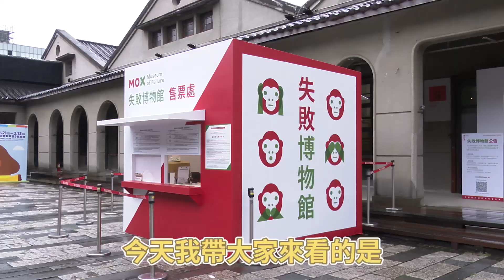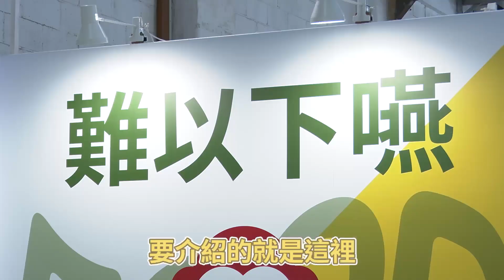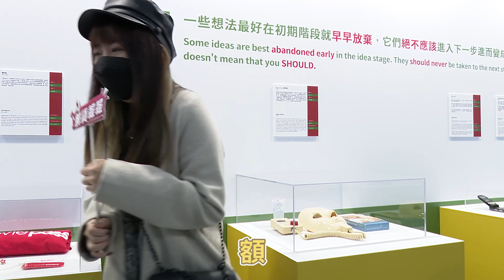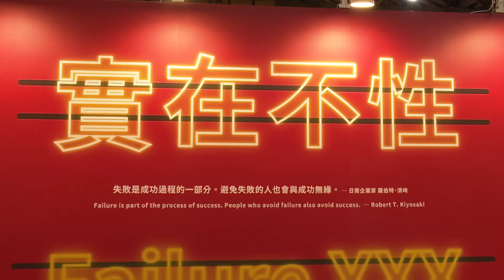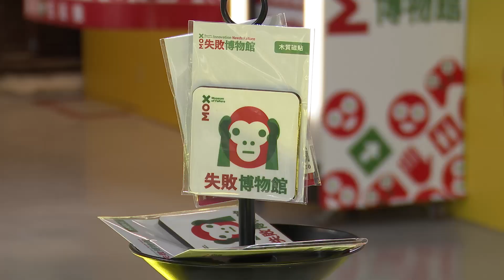【鮮貨報報】《失敗博物館》巡迴展覽抵台！ Apple、可口可樂「最慘NG發明」全曝光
「失敗的東西」也能當展品？你沒看錯！今年最獵奇的巡迴展覽「失敗博物館」在台灣展出啦。據說台灣場可是展品最齊全的呦，薯編 先偷偷告訴大家幾個看點

👉🏻造型詭異的美容儀器💆🏻‍♀️
👉🏻高露潔曾經推出的「千層麵」🍲
👉🏻薯編珍藏已久的自拍照（開玩笑的

還有超多種意義不明和最異想天開的產品
保證絕對值回票價👏🏻

有興趣的朋友趕快到現場參觀👋🏻👋🏻
說不定會有意想不到的收穫呦🥰
（以下開放大家分享自己的失敗經驗）

《失敗博物館》
日期：2011/12/25-2022/03/13（除夕不開放）
地點：松山文創園區四號倉庫（台北市信義區光復南路133 號）
營業時間：10:00-18:00｜17:30停止售票/入場
票價：300元/1人

★更多吃喝玩樂即時訊息，快來追蹤【壹起FUN IG】